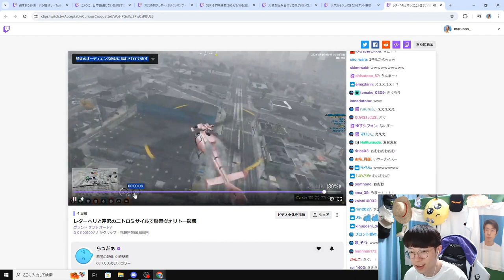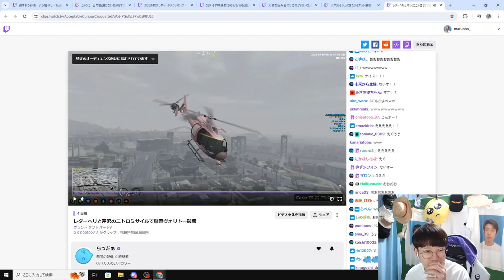刃弐の初グレネード3秒クッキング 😄 - GTA V ITA